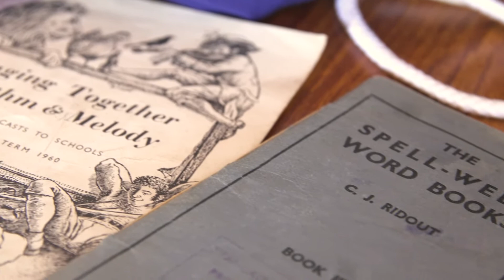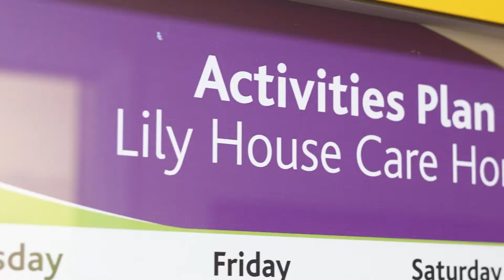Welcome to Lily House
Become part of the family at Lily House, our family-orientated care home in the heart of the cathedral city of Ely. Discover the passion of the people proud to deliver excellent residential and dementia care in our inclusive and caring community.